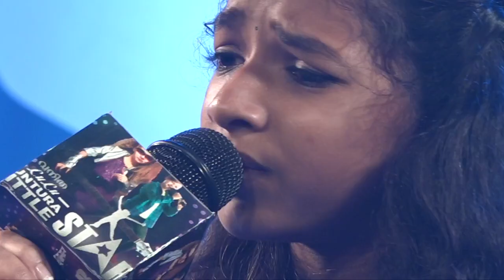youtube video #-ADC8_Cpw0s